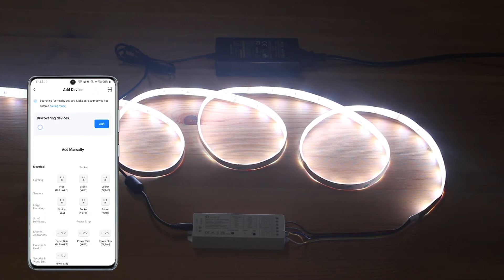Gledopto New Product——WiFi 5 in 1 Controller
The same as ZigBee 5 in 1 Controller, they all have many functions, such as:
⬤ 5 Modes in 1, RGBCCT / RGBW / RGB / WWCW / Dimmer;
⬤ APP Control / Voice Control / 2.4G RF Remote Control;
⬤ Frequency Setting;
⬤ Power on Status Setting,
The different is that this WiFi 5 in 1 Controller does not need a gateway and can be directly controlled by Phone app, which is more convenience.
In the video, you can learn more.